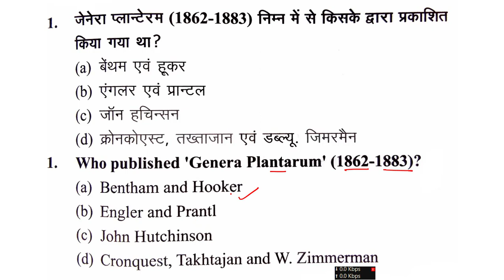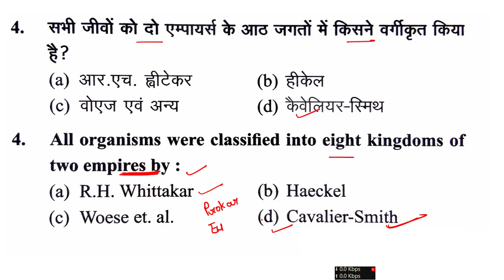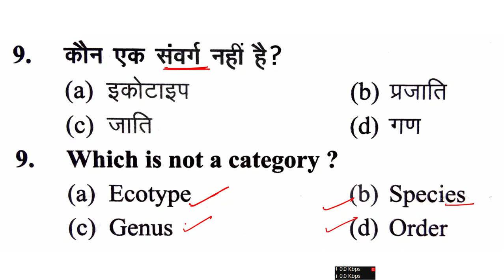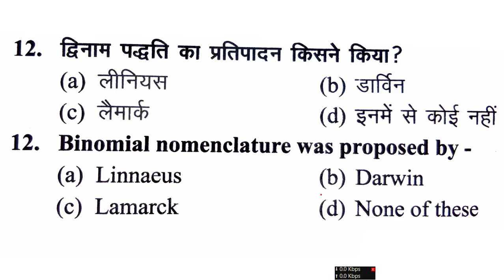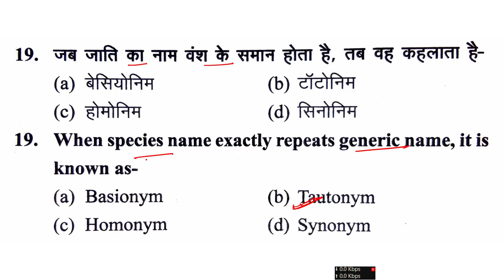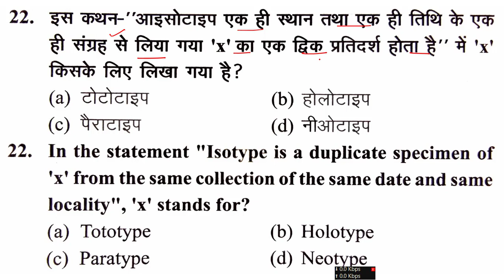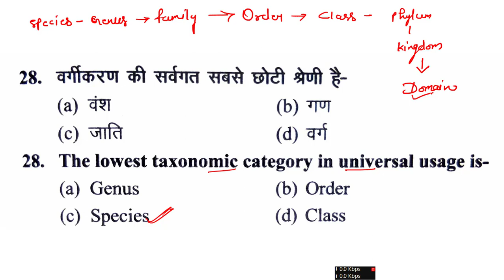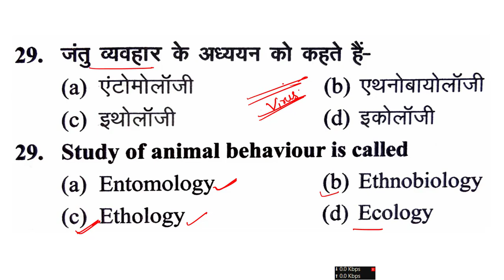TGT PGT Biology MCQ 2021 / bio tgt pgt previous year question paper / tgt pgt bio classification MCQ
Hello Freinds in this video we will discss about TGT PGT LT Grade NET GRF Most important MCQ Series.
And we also discussed about previous years Questions